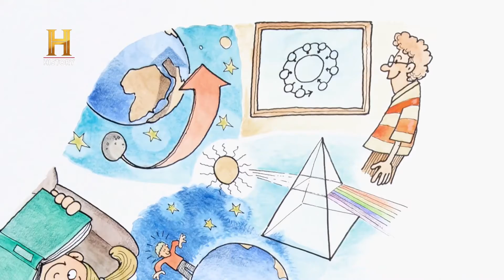Isaac Newton: Ilustrando História